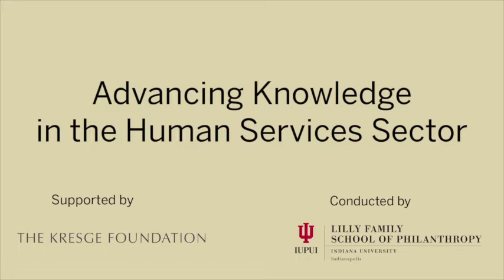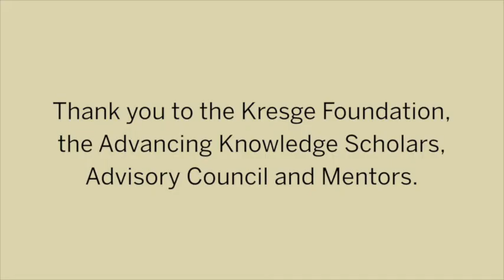Lauri Goldkind - Kresge 2014